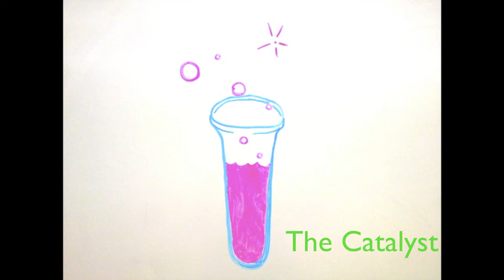Client Science ~ Formula for a Successful Practice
Peggy Dyer is a life coach extraordinaire! Essentially, Peggy helps folks define their goal(s), create a plan to get there, and push past any limitations that may arise ( mostly due to limiting belief systems). The sky is the limit!

What's the secret? Well, it all about finding the catalysts for success! These tools can be put into place to propel you to success in any area of your life. Create a future full of enthusiasm and excitement with your life, career, goals, and be the BEST YOU, you have ever Experienced!